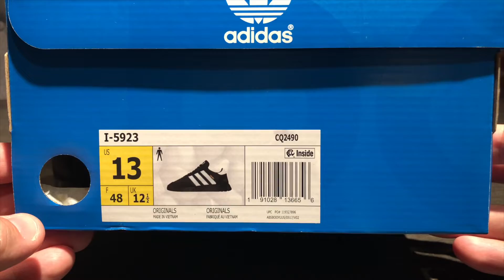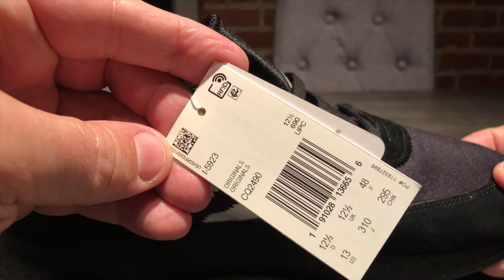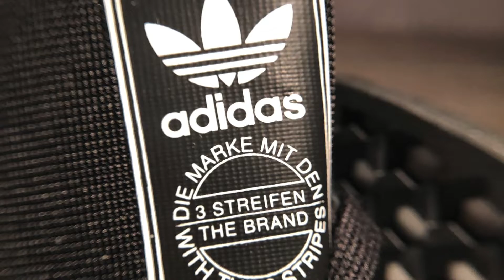ADIDAS Boost INIKI I-5923 : CORE BLACK On Feet & Unboxing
Today is a short unboxing video of my new Adidas Iniki / i-5923 Core Black/running white/copper metallic sneakers. LOVE these comfy shoes. BMSLou